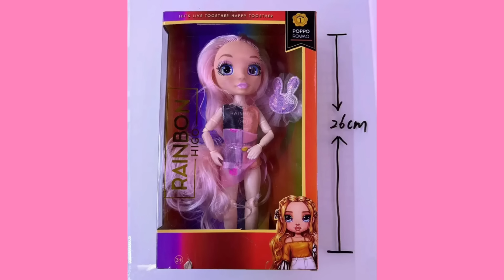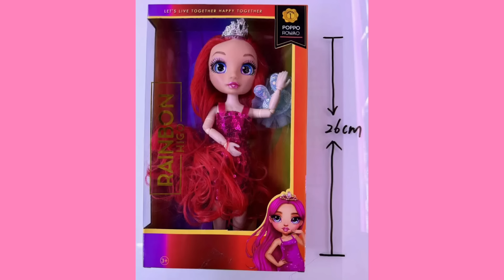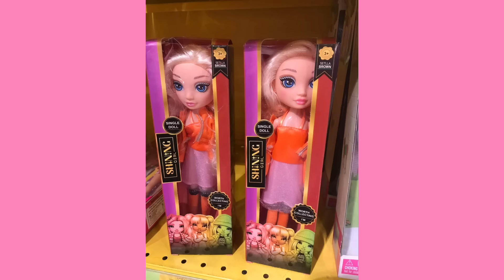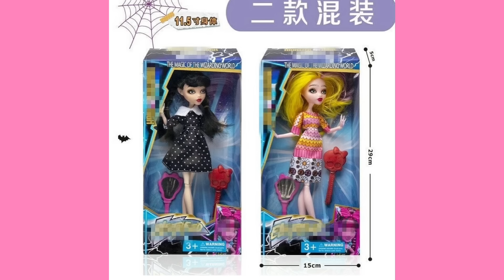THE WEIRD WORLD OF MONSTER HIGH AND RAINBOW HIGH BOOTLEG DOLLS! Weird Aliexpress finds!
Today we’re talking about bootlegs again! This video is a bit more unscripted and rambly than my previous bootleg videos and it’s because I wanted to be more casual with it :)
Dm me any bootlegs you’d like to see me discuss in a future upload!